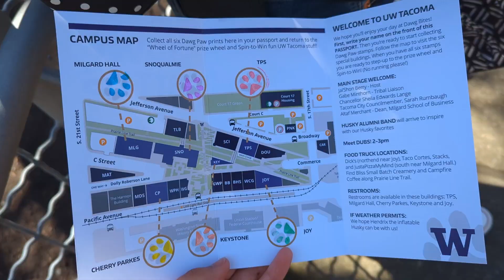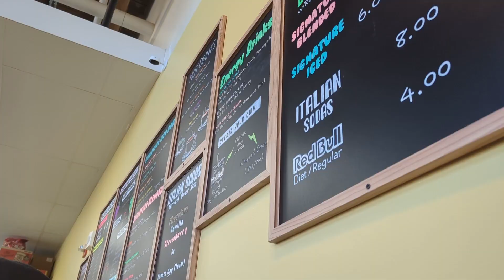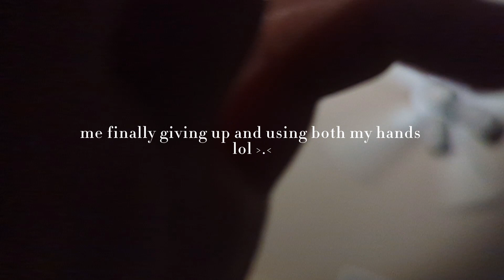a productive spring sunday:) boba, deep-cleaning, dawg bites @universityofwashington, kids' fest/run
hey guys, welcome back! ~ come along for a productive sunday as we have fun at a kids' fest/run on base and at a campus event at my future college! my favorite part is when we got boba and the feeling of finishing the task of deep-cleaning my room settling in:) please like, subscribe, and/or comment, and have a lovely day today! ~